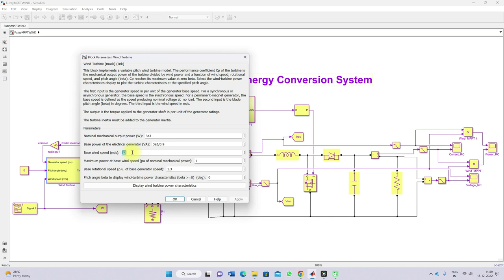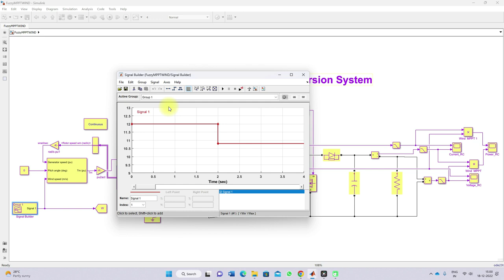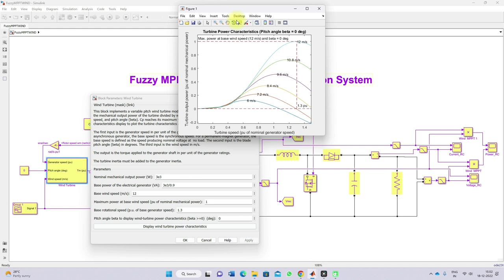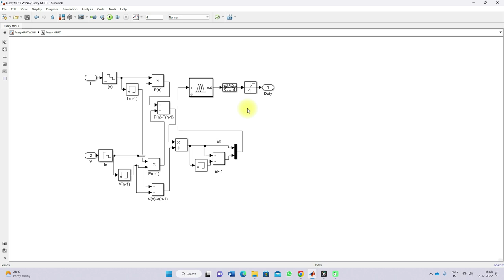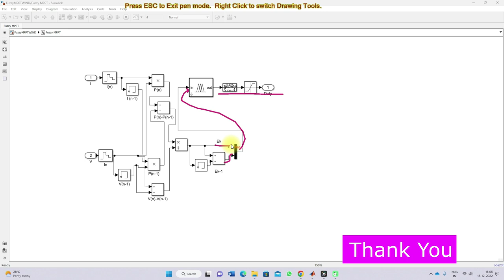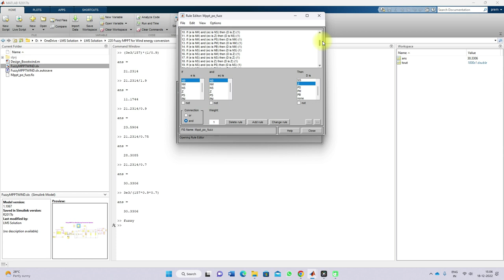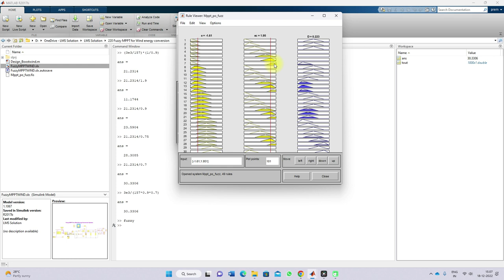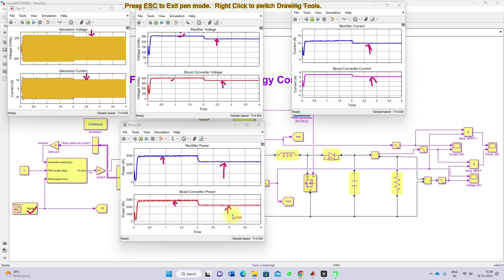Fuzzy MPPT | Fuzzy MPPT For Wind Energy Conversion System in MATLAB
Fuzzy MPPT For Wind Energy Conversion System in MATLAB

This video explains the fuzzy P&O MPPT for wind energy conversion system in MATLAB. Fuzzy MPPT receive two input such as voltage and current of rectifier and generate the duty cycle for boost converter to extract the maximum power from the wind turbine for change in wind speed conditions. The simulation results of PMSG voltage and current, rectifier voltage and current, boost converter voltage and current and rectifier power and boost converter power for varying wind speed conditions are analyzed in this simulation using MATLAB.

1. MATLAB modelling of Solar PV cell and Solar PV Array Using a mathematical equation.
2. How to find I-V and PV Characteristics of the modelled solar PV array in MATLAB.
3. MATLAB Implementation of Maximum Powerpoint Algorithm for solar PV array with a stand-alone system.
4. MATLAB Implementation of solar MPPT charger controller for a solar PV system.
5. MATLAB Implementation of a grid-connected solar PV system.

𝐀𝐧𝐲 𝐯𝐢𝐝𝐞𝐨 𝐨𝐫 𝐢𝐦𝐚𝐠𝐞𝐬 𝐢𝐧 𝐭𝐡𝐢𝐬 𝐯𝐢𝐝𝐞𝐨 𝐡𝐚𝐬 𝐛𝐞𝐞𝐧 𝐮𝐬𝐞𝐝 𝐨𝐧𝐥𝐲 𝐭𝐨 𝐜𝐨𝐧𝐯𝐞𝐲 𝐦𝐞𝐬𝐬𝐚𝐠𝐞𝐬 𝐭𝐨 𝐭𝐡𝐞 𝐯𝐢𝐞𝐰𝐞𝐫𝐬. 𝐈 𝐝𝐨𝐧'𝐭 𝐢𝐧𝐭𝐞𝐧𝐝 𝐭𝐨 𝐢𝐧𝐟𝐫𝐢𝐧𝐠𝐞 𝐭𝐡𝐞 𝐜𝐨𝐩𝐲𝐫𝐢𝐠𝐡𝐭 𝐨𝐟 𝐚𝐧𝐲𝐨𝐧𝐞.

project eee
matlab projects
phd projects
matlab eee projects